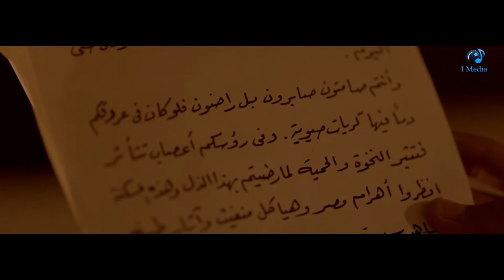مسلسل واحة الغروب HD - الحلقة الثانية (02) - Wahet El Ghroub HD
تدور الأحداث عن قصة ضابط البوليس المصري (محمود عبدالظاهر) الذي يتم نقله إلى واحة سيوة؛ بعد أن اتهم بممارسته لبعض الأفكار الثورية لجمال الدين الأفغاني، فيتوجه إلى هناك مصطحبًا معه زوجته الأجنبية (كاثرين) الشغوفة بالآثار المصرية، حيث يبدآن تجربة جديدة يُمزج فيها الماضي بالحاضر، والشرق بالغرب على المستويين الإنساني والحضاري.

الابطال
خالد النبوى
منة شلبى
منذر ريحانة